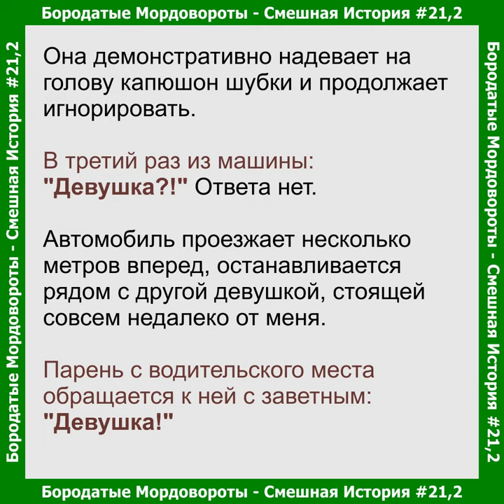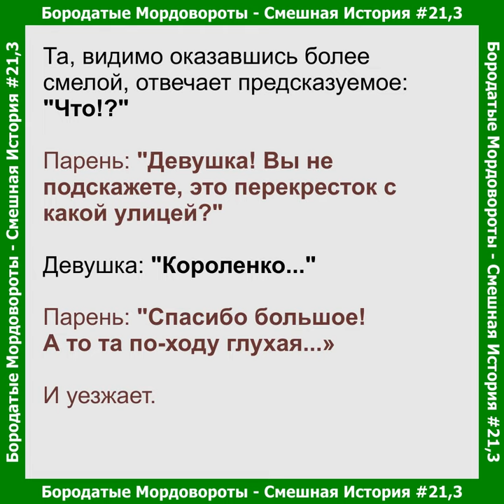21 смешныеистории - Случай на остановке